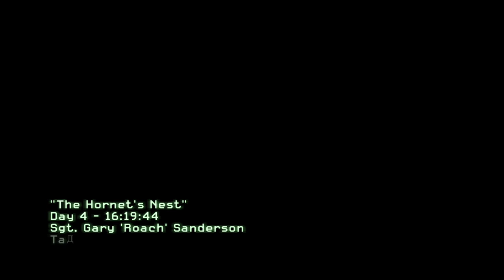Call Of Duty: Modern Warfare 2 [PC] Walkthrough Gameplay - Part 5 - The Hornet’s Nest